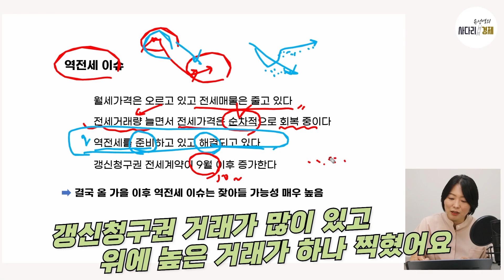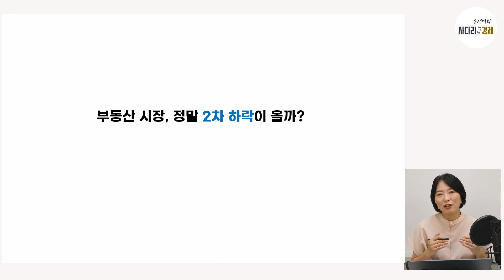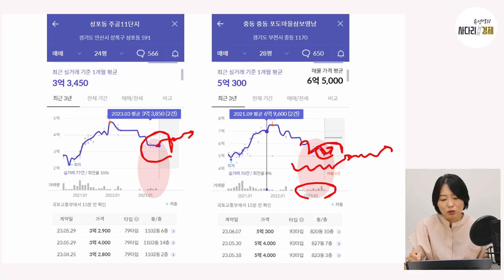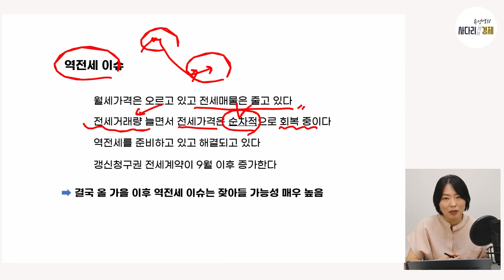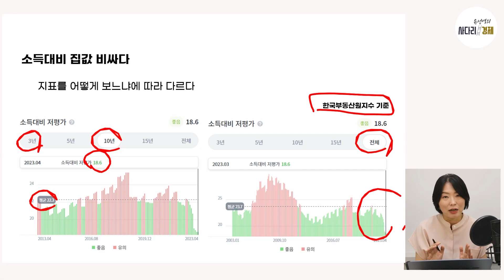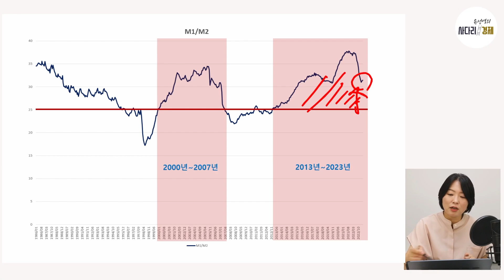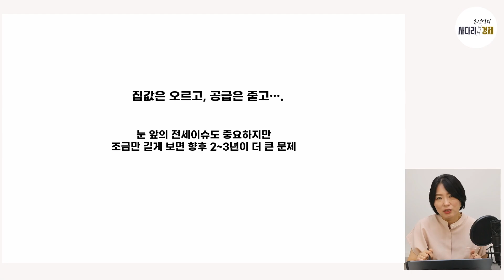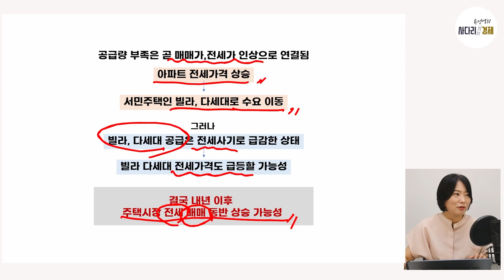부동산 2차 폭락, 올 수 없는 이유 (부동산 하락, 역전세, 강남3구, 광교, 분양권)